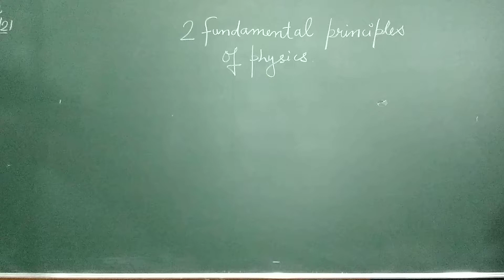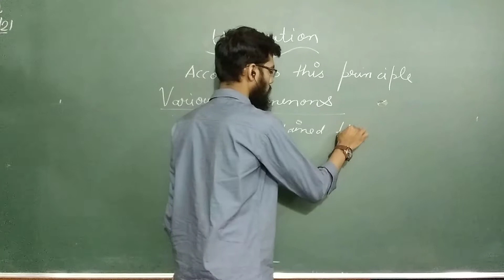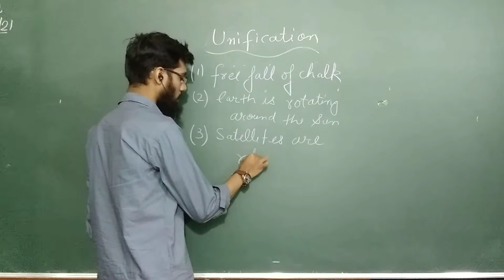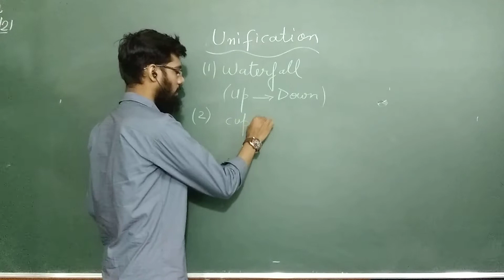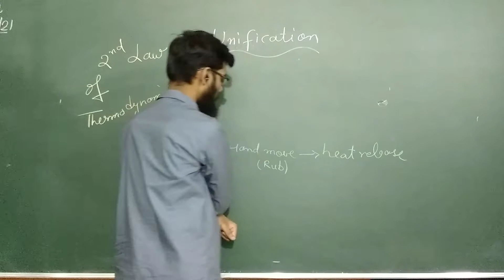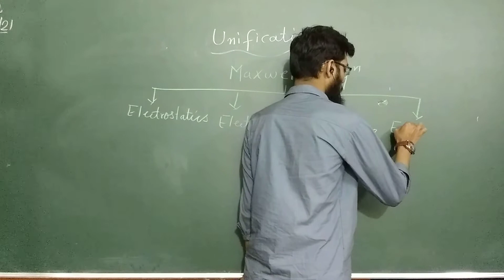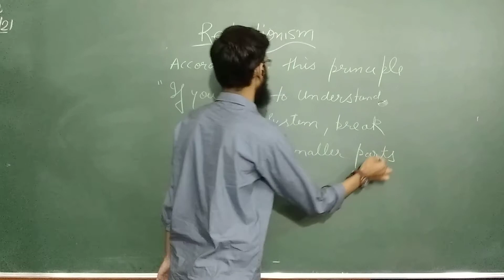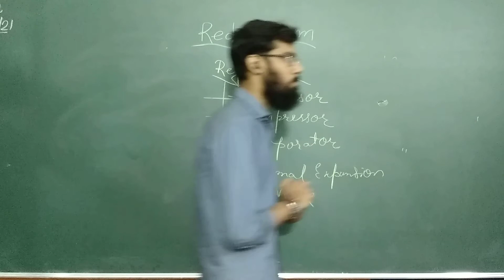Two Fundamental Principles Of Physics